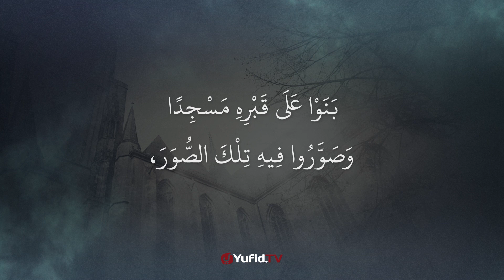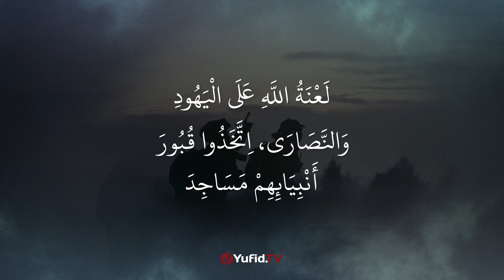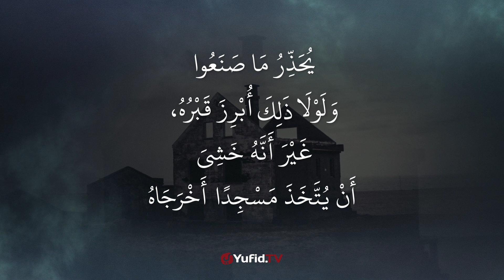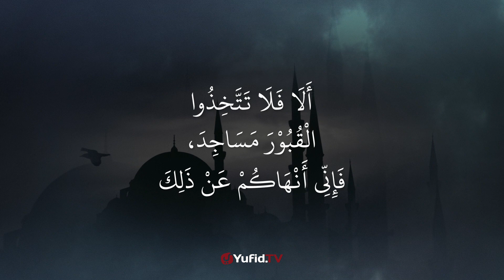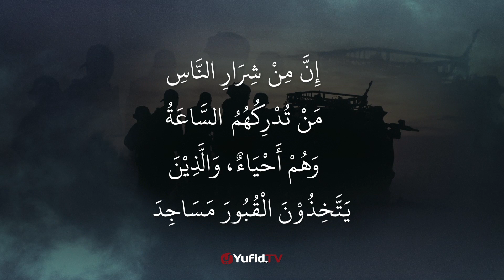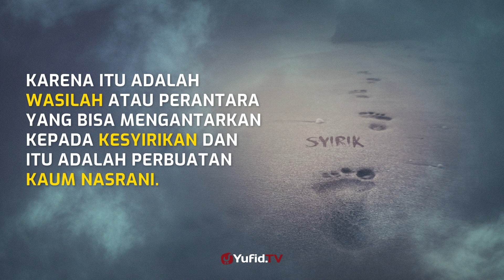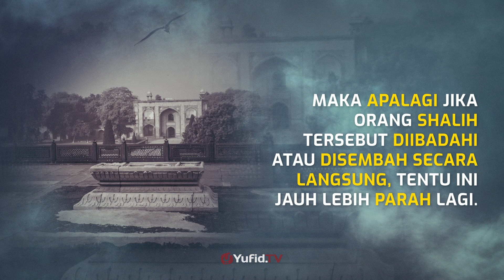Beribadah di Kuburan Orang Shalih - (Serial Kitab Tauhid Bagian 53)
Tauhid adalah konsep dalam aqidah Islam yang menyatakan keesaan Allah, dan tidak beribadah kepada selain Allah. Seorang muslim yang telah mempelajari tauhid dan berusaha mengamalkannya maka wajib bagi dia untuk mendakwahkan tauhid terlebih lagi mendakwahkan tauhid kepada keluarga terdekat. Video Serial Kitab Tauhid Bagian 53 kali ini membahas tentang ibadah di kuburan orang shalih. Yuk langsung saja simak video Serial Kitab Tauhid Bagian 53 berikut ini.

Memuliakan orang-orang yang dikenal alim dan shalih oleh masyarakat adalah pemandangan yang umum kita temukan. Bahkan setelah meninggal, kuburan mereka banyak diziarahi. Dan tidak jarang umat Islam melakukan perjalanan jauh untuk sekedar ziarah ataupun untuk melakukan ibadah shalat, mengaji (membaca al-Qur`an), berdoa, thawaf, menyembelih, nazar dan lain sebagainya. Namun sayang tidak semua ibadah yang disebutkan di atas disyariatkan untuk dilakukan di kuburan.

Ikuti terus video-video serial kitab tauhid yang membahas tentang kitab tauhid, pengertian tauhid, tauhid dalam islam, arti tauhid, tauhid artinya, apa itu tauhid, apa arti tauhid, tauhid islam, syarah kitab tauhid, ilmu tauhid, kitab tauhid lengkap, ilmu tauhid lengkap, dan makna tauhid. Semoga dengan video serial kitab tauhid ini bisa menambah ilmu kita tentang tauhid, agar tauhid kita menjadi lebih sempurna.